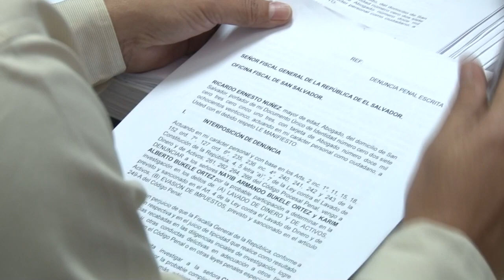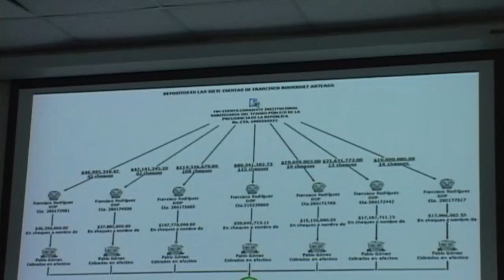Noticiero LPG 28 septiembre: Avances en el proceso para extraditar a Mauricio Funes y su familia